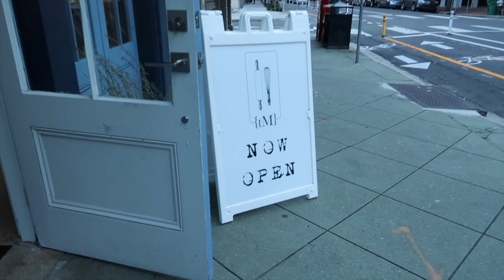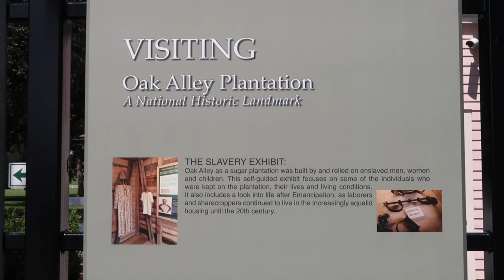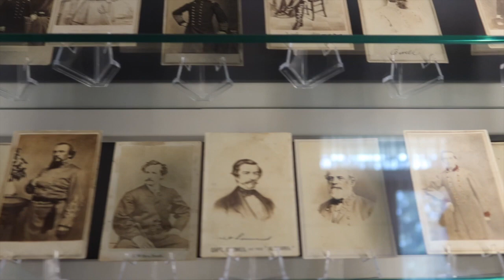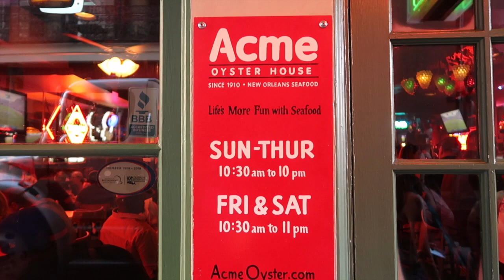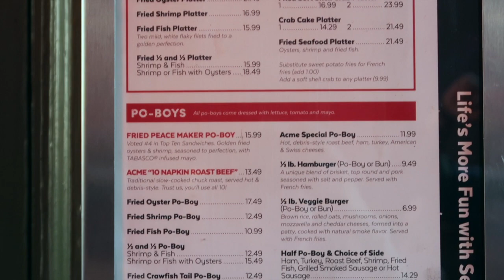Swamps, Plantation, and Haunted Stories - September 2018 - New Orleans Travel Vlog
It was a full… I mean… FULL DAY of tours!

Surprisingly, as dangerous as the bayou is, it’s at the same time, beautiful… Beautifully deceiving.  We toured (via Viator) the swamp and bayou aboard an airboat. WOW, it was so much fun! 👍🏼👏🏼👌🏼I highly recommend this activity if you are ever in New Orleans, or wherever there is this type of activity. When we were planning this out, my initial thought was that we were going to be sitting under the hot sun, and we’re just gonna bake in the heat... yes, definitely there is that, but you are pretty much high speeding it through the waters more than half the time and you are never openly sitting out underneath the sun. And for those moments that you are, you would forget that it’s hot because the presentation was just so interesting.

Our tour was a 2-in-1 package. The second half of the tour was visiting Oak Alley Plantation. The grounds and estate is still as manicured and spacious as ever. Vlogging has made me more determined to capture a scene or scenery, maybe even a little too bold. I was told by my friends, after the tour, that our guide informed us at the beginning of the walk that there were no pictures or videos allowed inside the big house. Well… I was too busy taking videos that I did not hear that message👂🏼 I did think it strange, in retrospect, that no one was taking pictures, just blitz photography from a few others... but no one stopped me or said anything… not sure if that was just southern hospitality, or what?! And, it explains why most of my tour mates were looking at me funny… you know, giving me the stink eye. Yes, it wasn’t a huge rule that I broke, but I would have stopped if I had heard it in the first place, or if someone had kindly reminded me. My friends didn’t say anything cause they thought I was being a rebel🤨

There are NO foood provided with the tours. So if you join this particular tour via Viator, I suggest you have a decent breakfast, bring snacks and plenty of water. At Oak Alley Plantation, soonafter the big house tour, beeline it to the cafe (located next to the blacksmith house). They offer sandwiches, wraps, and salads. There is also a sit down restaurant attached to the cafe, but you have such a limited time towards the end of the tour that it’s not advisable. Maybe driving to the plantations yourself would be more pleasant, I think.

Our dinner was at Acme Oyster House. There are other Acme Oyster House locations in Louisiana, so if you can  get to one of them… don’t hesitate to do so! SIMPLY melt-in-your-mouth DELICIOUS!! 🤤🤤 Get there early, from what we heard there is always a line, but from what I overheard from a frequent customer, the line moves pretty fast, which it actually did, but we arrived there before the dinner rush.

We definitely went overboard with the tours. It didn’t sound it During the planning stages, but after an 8.5 hour tour, plus the heat, it sucked your energy (no pun intended). Last but not least, Voodoo, Vampires, Ghost & Witches (a 2 hour guided tour) 🧛‍♂️ 👻
This was scary, actually any haunted history tours I find scary… then why do I do it? Because I keep thinking I wouldn’t get scared this time, but I do end up getting scared. I don’t know why I talk myself into it since I HATE scary movies 😱 Though the French Quarter is inherently creepy and scary at night, it’s a beautiful area.

When we go on trips, it is normal for us to maximize our day, I mean, out the door at 7a, and back by 11p. Yes, it isn’t much of a vacation, but we don’t know how to vacation any other way.

Camera: Canon Powershot G7 X Mark II
Camera wrist strap: Pacsafe Carrysafe 25
Camera tripod: Joby Gorrillapod 1K